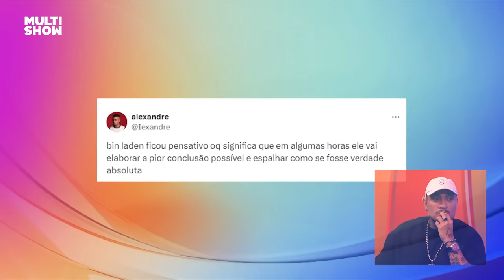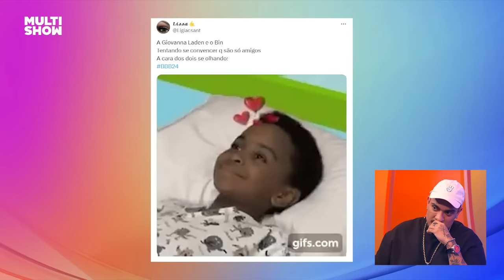Bin DEU EM CIMA de Beatriz, Vanessa Lopes e Giovanna? | TBT BBB | BBB 24 | Multishow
MC Binn relembra seus MELHORES MOMENTOS no BBB24 e reage a comentários do público!